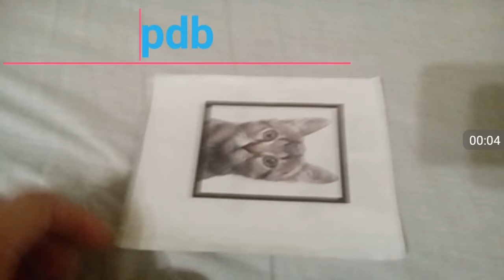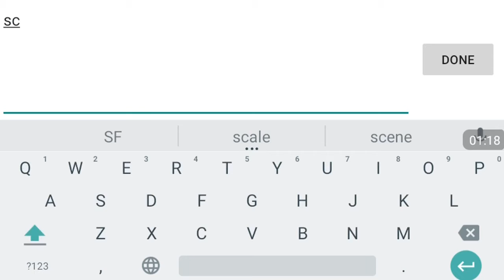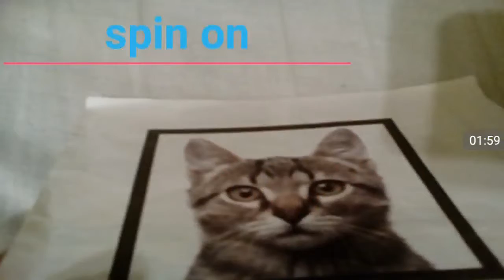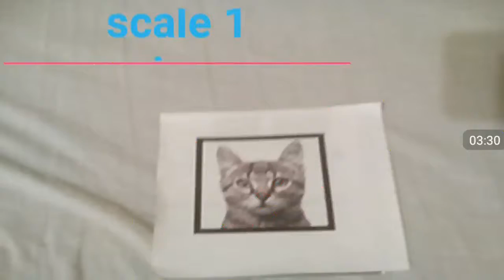A microscopic tunnel produced by bacteria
This protein, actually an assembly of 7 proteins chains, forms a beautiful and symmetrical structure with a hole as seen here, which is also a graphic illustration of how bacteria like staph use it as a pore-forming toxin to destroy another cell. ssDNA can also pass through the tunnel, a phenomenon that forms the basis of some DNA sequencers. Also added new commands to ARMol: (1) scale factor (2) rotate angle,axis-vector.